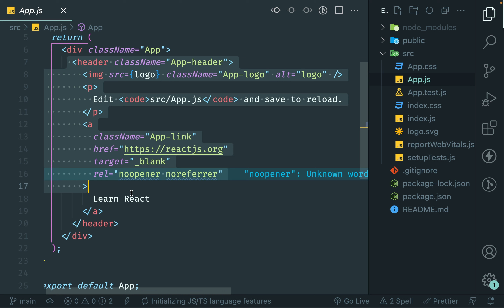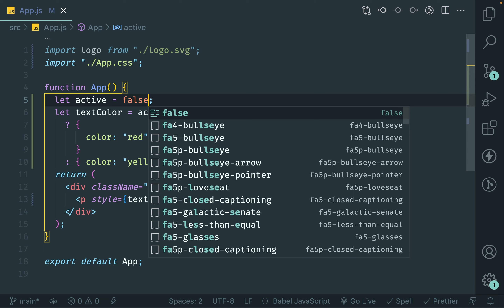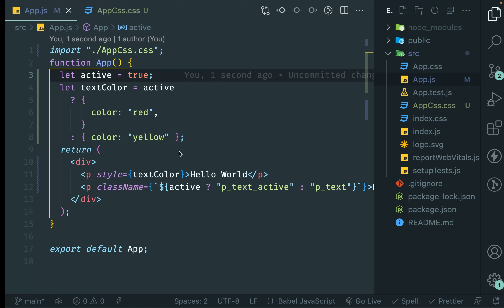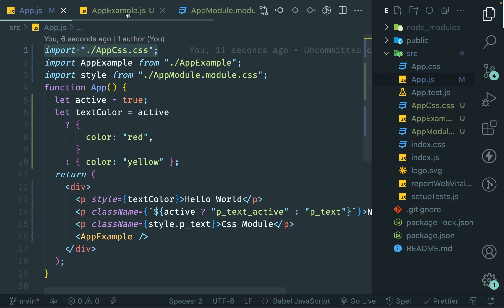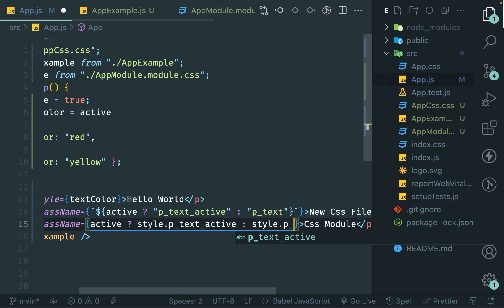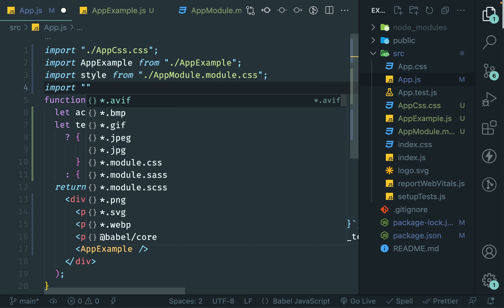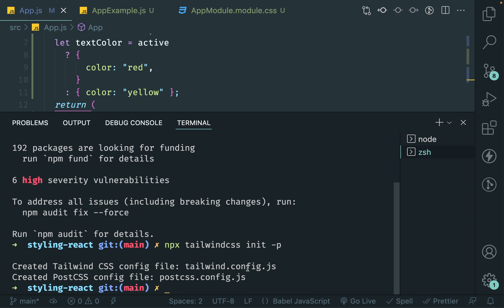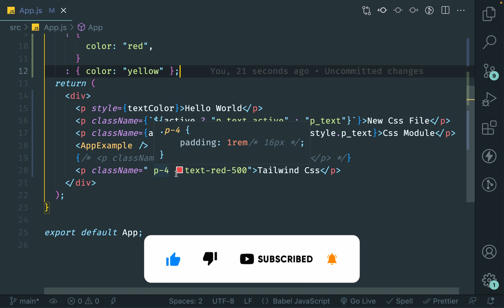Style Component in React App | Bootstrap | Tailwind Css | React Tutorials in Hindi #26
This video will teach how to style the react component and install bootstrap and tailwind CSS in the react App. So don't waste time and let's start the journey 😎